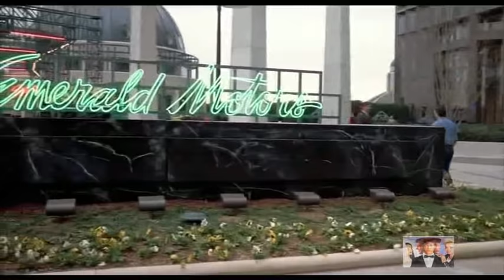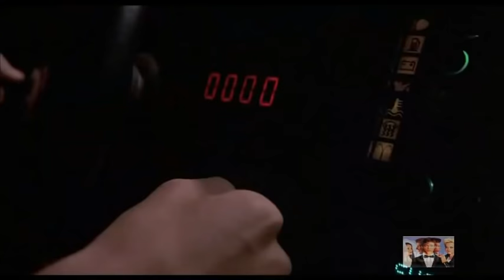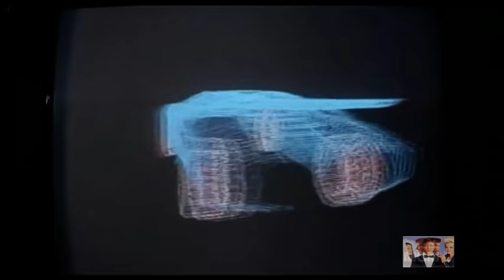It Takes Two (1988) (aka. My New Car) - George Newbern, Leslie Hope, Kimberley Foster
IT TAKES TWO (1988)

Hard to Find movie from the late 80s.
Starring: George Newbern, Leslie Hope, Kimberly Foster and Barry Corbin.

Copyright and credits to all respective Cast, Crew and Production companies.

Extra Info:
Alternate Titles
AUSTRALIA - My New Car
SPAIN (Castellano) - Tómatelo con calma, cariño

Music Credits